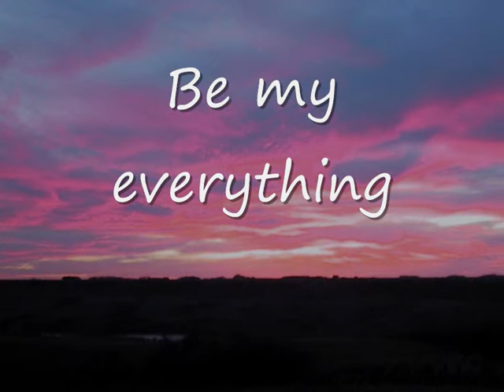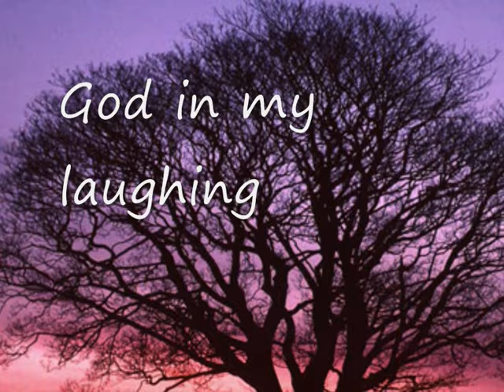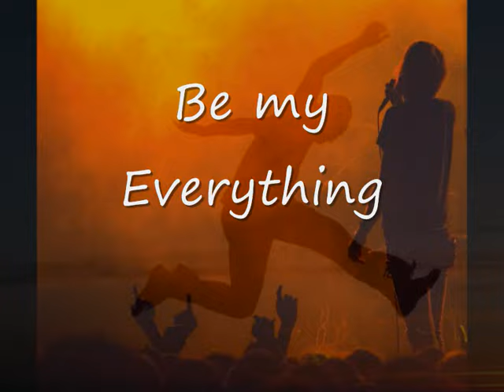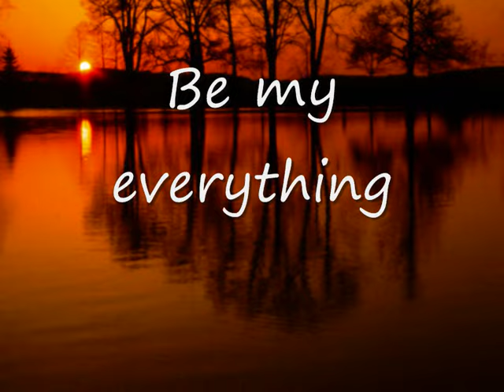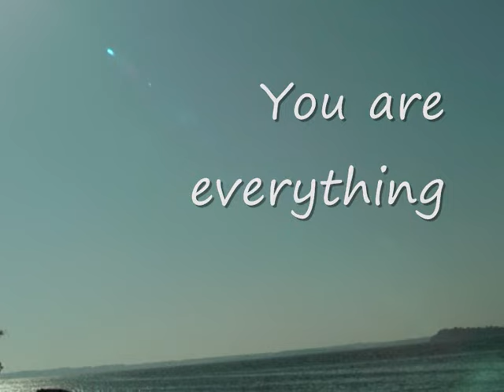Everything (Tim Hughes) with Lyrics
Song Everything by Tim Hughes. I made the video but again take no credit for the song. Enjoy :)